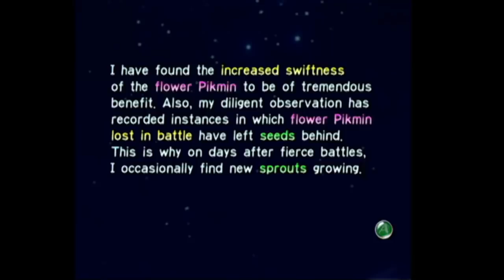OneyPlays - Stories - Part 2